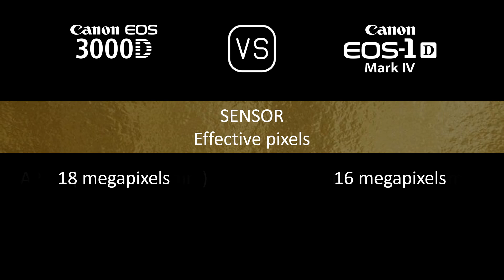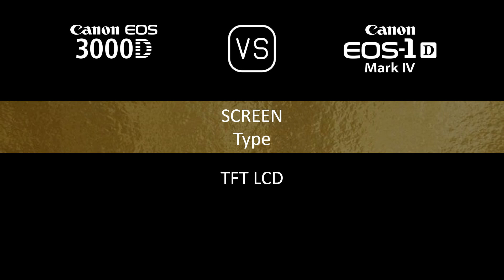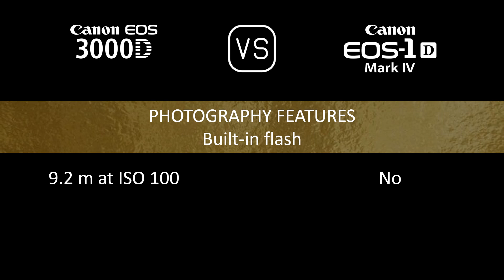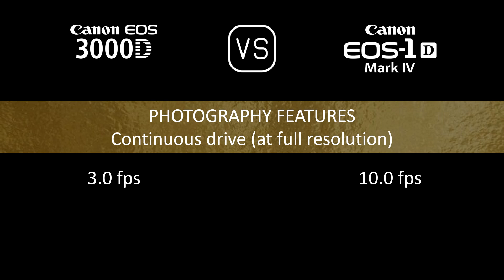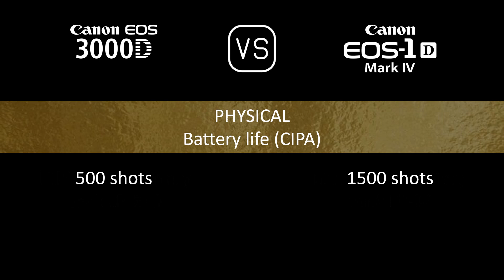Canon EOS 3000D vs. Canon EOS-1D Mark IV: A Comparison of Specifications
This video overviews the Canon EOS 3000D and the Canon EOS-1D Mark IV in a parallel comparison of specifications.

00:24 LAUNCH
00:32 BODY
00:41 SENSOR
01:05 IMAGE
01:21 OPTICS & FOCUS
01:50 SCREEN
02:10 VIEWFINDER
02:22 PHOTOGRAPHY FEATURES
03:23 VIDEOGRAPHY FEATURES
03:39 STORAGE
03:43 CONNECTIVITY
04:12 PHYSICAL
04:32 MISC